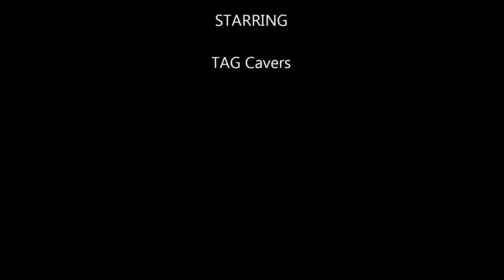Mystery Falls TN